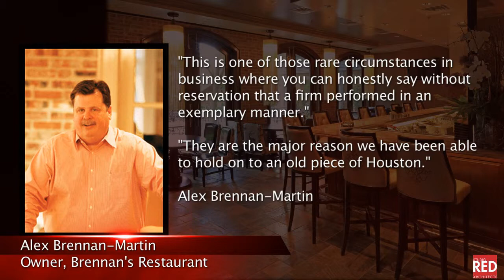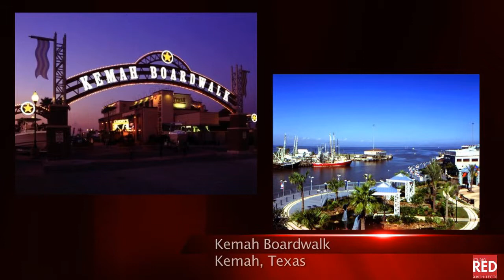Commercial Architects Houston | Retail and Entertainment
Commercial Architects Houston. The Studio RED team creates amazing indoor and outdoor spaces for retail, dining, recreation and entertainment. Partners have designed and managed high-profile tourist and recreational destinations like the Moody Gardens Aquarium, Kemah Boardwalk, Memorial City Mall and The Woodlands Sports Complex.

Projects shown in this video include:
- Brennan"s Restaurant
- Blue Martini
- The Shops at the Houston Center
- Memorial City Mall
- Moody Gardens
- Moody Gardens Aquarium
- Moody Gardens Rainforest Pyramid
- Moody Gardens Hotel
- Kemah Boardwalk
- Brazos Mall
- Explore Houston
- Zig's
- Shasa
- Secound Baptist Church North Campus

About Studio RED Architects
Studio RED is an architecture firm that offers exceptional client-driven service from hands-on principals with practical solutions and innovative designs.

Fueled with our passion to provide quality architecture, with an insistence on design excellence, superior project management and outstanding service, Studio RED was created.

We are driven by our intent to:

* Create designs that are outside-the-box but still within budget
* Devise the kind of practical solutions that only come from experience
* Provide hands-on principal involvement
* Always be client-driven, not ego-driven

Studio RED Architects
1320 McGowen St
Houston, TX 77004 United States

Houston Architectural Firm
Architects In Houston
Building Design Houston
Church Architects Houston
Commercial Architects Houston
Hotel Design Architect Houston
Design Planning Services Houston
Interior Design Houston
Architectural Planning Houston
Houston Sustainability
Renovation Architects Houston